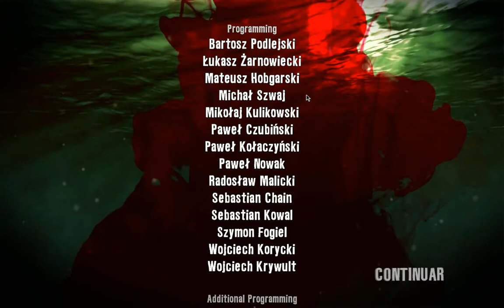Dead Island Parte 2 DLC Ryder White:FINAL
Ryder White (antagonista del juego original). Nos contará lo que sucedió alrededor de la historia de la campaña, con nuevas horas de entretenimiento, en lugares nunca antes vistos. El jugador no podrá subir de nivel (se mantendrá siempre en nivel 15) y tampoco podrá modificar arma. Como curiosidad, este DLC fomenta el uso de armas de fuego, que serán las armas principales del jugador, mientras que las de cuerpo a cuerpo se dejarán de lado por ser menos importantes. Es necesario jugar esta expansión para poder entender por completo la historia de Dead Island.

Gracias  por  video  lo pasarte  para verlo  saludo cordial  a todos y todas mis compañeros su canales que siempre  están ahí